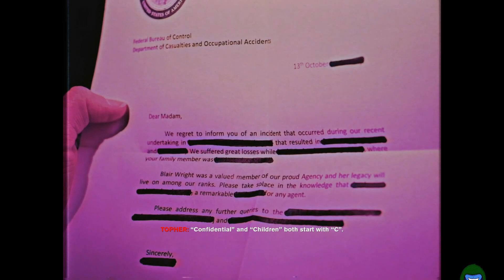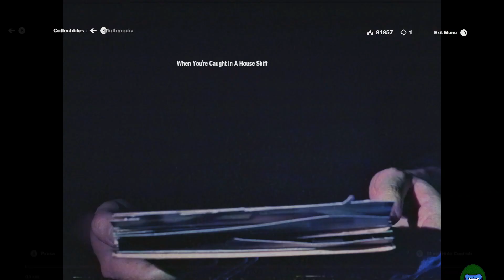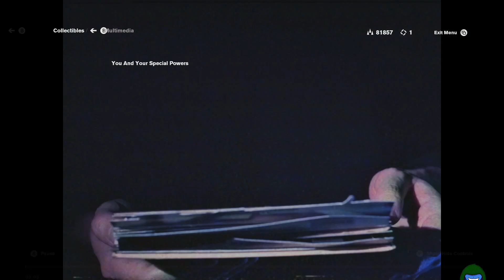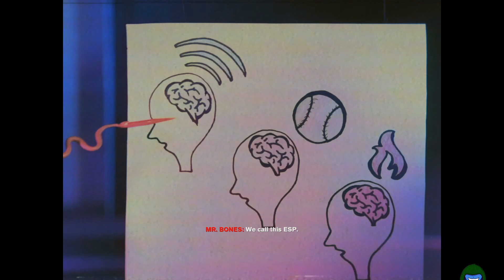Control Threshold Kids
The adventures of kids living in the world of Control.

Developer: Remedy Entertainment
Year Released: 2019
My Platform: Pc